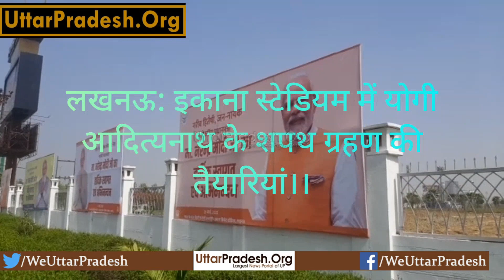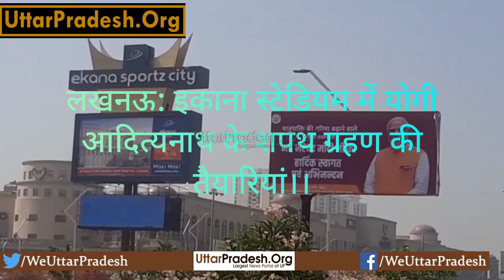लखनऊ: इकाना स्टेडियम में योगी आदित्यनाथ के शपथ ग्रहण की तैयारियां।।